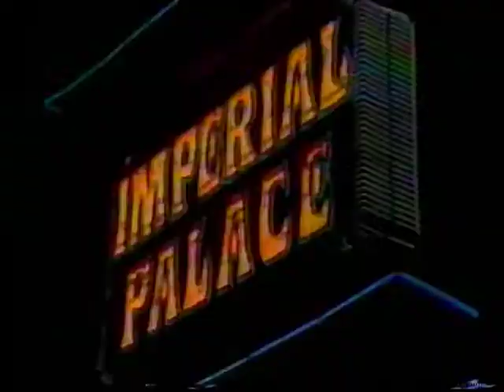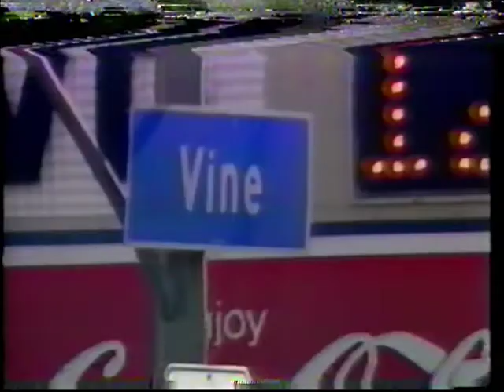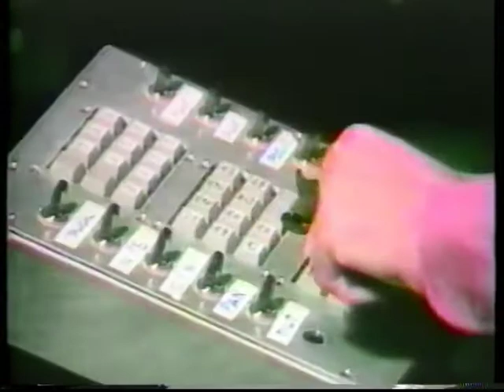The Making Of Robocop (1987 TV Special)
Featuring interviews with Peter Weller, Nancy Allen, Paul Verhoeven, Miguel Ferrer & Ed Neumeier